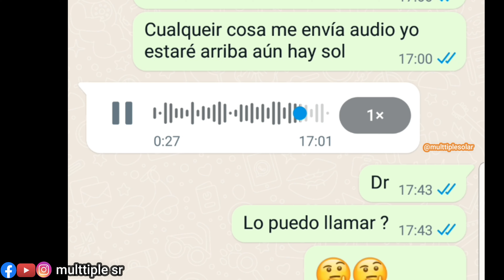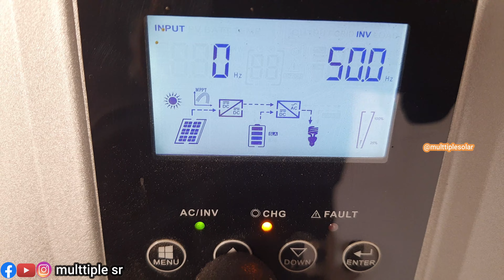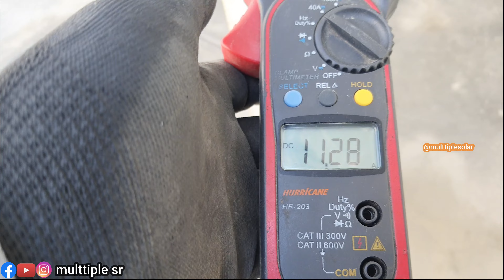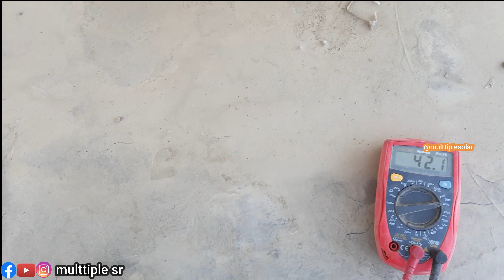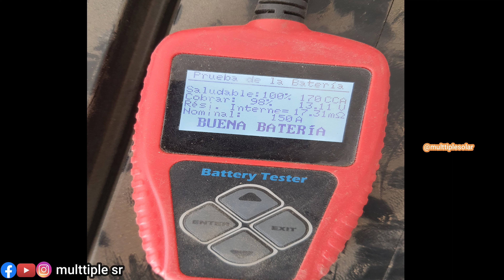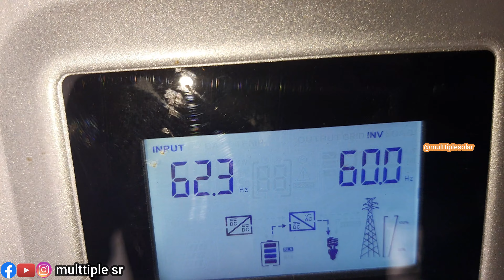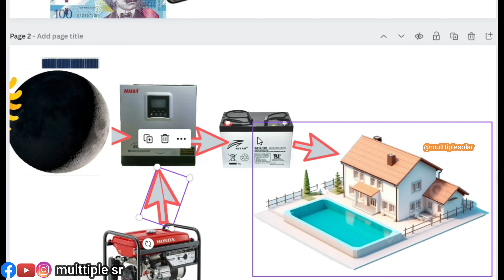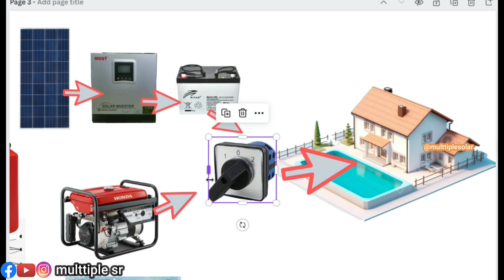🌞​Solución Paneles Solares 2KWatts LAS BAHIAS Condominios Ecológicos OFF GRID Cieneguilla-Lima/Perú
Hacemos envíos a cualquier lugar del Perú 100% garantizado, tiempo de llegada de 1 a 2 días dependiendo del lugar.

CURSO DE PANELES SOLARES.

ENVÍOS
-Envíos a cualquier lugar del país con cualquier agencia de transporte

- *Lima metropolitana : La entrega es el mismo día/Previa coordinación después de la compra
- *Provincia : Tiempo de llegada dentro de 24 horas dependiendo del lugar.

-Contamos con números de cuenta
-SOLES: Banco de la Nación, BCP ,Scotiabank, Interbank o BBVA.
-DOLARES: Interbank ,BCP

¨MULTTIPLE SR¨ EMPRESA 100% PERUANA dedicada a ofrecerte asesoría a tus proyectos de Ingeniería y también la venta de componente herramientas, accesorios ,instrumentos de medición y equipos relacionado a la electrónica ,eléctrica y telecomunicaciones. Hacemos envíos a cualquier lugar del país totalmente garantizados, Muchas gracias a todos.

-UBICACION: LIMA - PERU

PRODUCTOS
PANELES SOLARES : Monocristalino , Policristalino , PERC , Half Cell
BATERIA: AGM, GEL, Acido Plomo ,Seca, Litio
CONTROLADOR / REGULADOR:  PWM y MPPT
INVERSOR: Onda Modificada y Onda Pura... Inversor aislado, Inversor Hibrido, Inversor a RED
CABLES: para panel solar , batería  y para los gabinetes/cajas metálicas
PROTECCION: Llaves termicas DC y AC  o Portafusibles DC
ESTRUTURA:  Fierro galvanizado y Akuminio

TELEVISION SOLAR: TV 21¨ y 32¨  FullHD
KIT PORTATIL:  de 3 y 4 focos
RADIOS Y CARGADOR SOLAR
CERCO ELECTRICO SOLAR

MARCAS
Peimar , Jinko , AEsolar, SunLake, Osda , EcoGreen , AmeriSolar, RenePV,
Ritar, JYC, Aokly, Huawei
Ldsolar ,Victron, Growatt, Must, Eperver
Growatt, Deye, Victron , hami, blueSolar, Soltronix